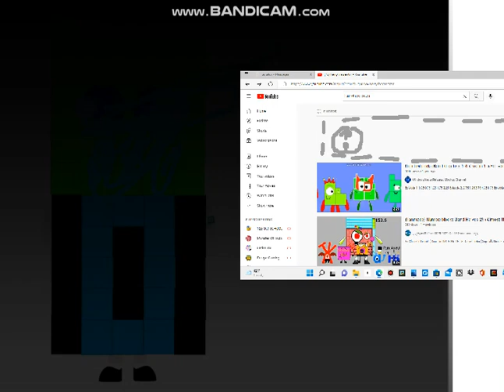Harry Got Termenated...................AGAIN